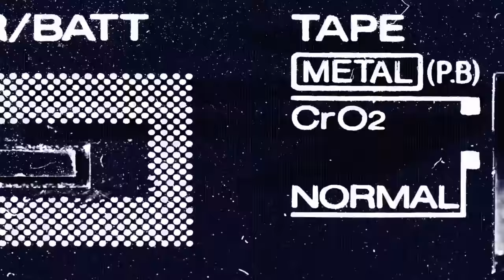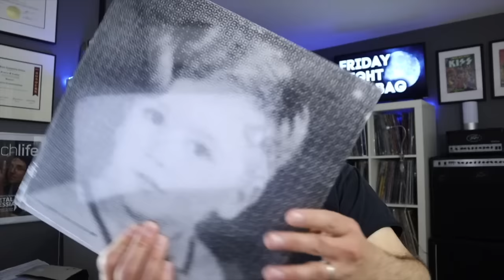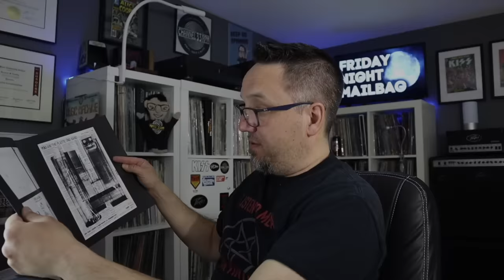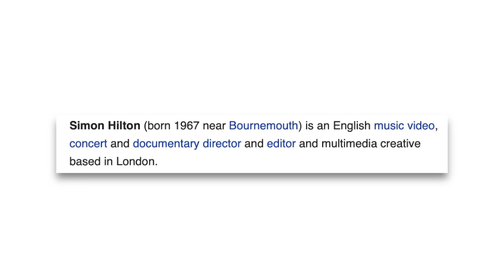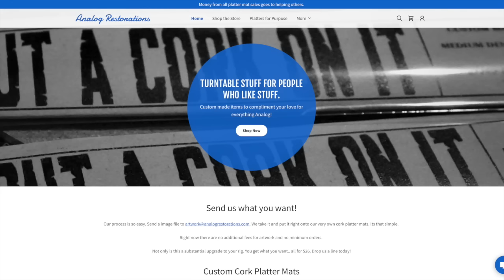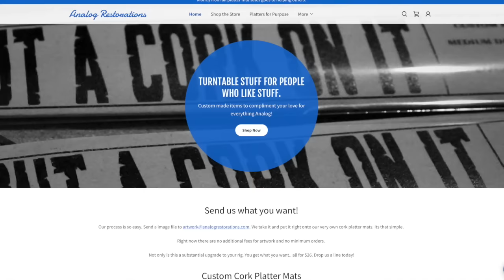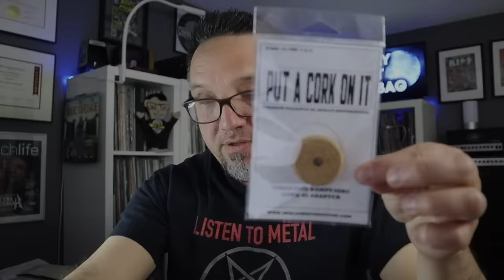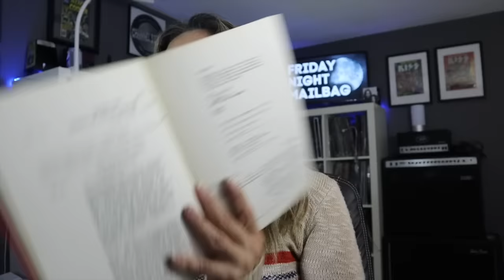Did Yoko Ono just send me a record? PLUS a cool cork turntable mat from Analog Restorations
A mysterious - and unexpected - package turned up in my PO Box, including a card signed by Yoko Ono, and a copy of the 2021 reissue of John Lennon's Plastic Ono Band (deluxe 2 LP version). I'll tell you all about it in this video. PLUS, I will show you a very cool turntable cork mat, and cork 45 adapter, from Analog Restorations

Frank Landry
Canada